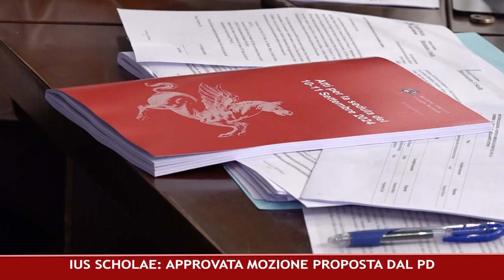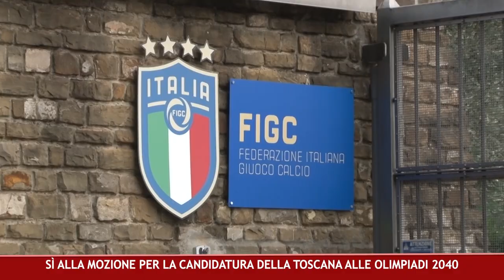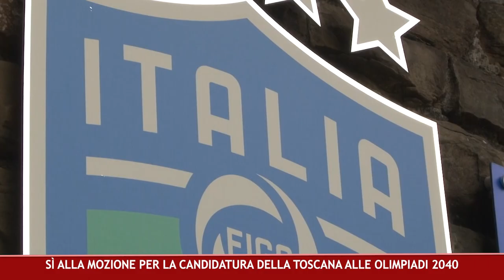CANALE 50 P 33 27 09 2024